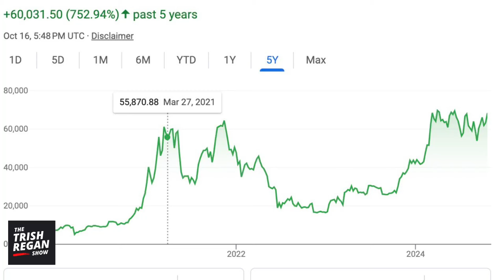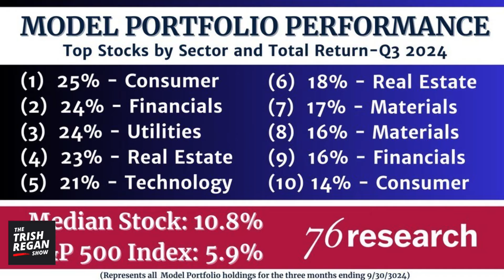Bitcoin FLIES on Prospect of THIS Candidate WINNING the Presidency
Depending on who wins the presidential election, the market indicates that Bitcoin could skyrocket.